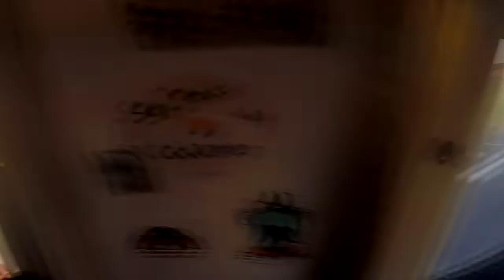Skydive Tennessee Lily Walden